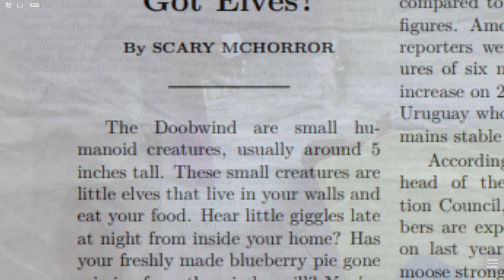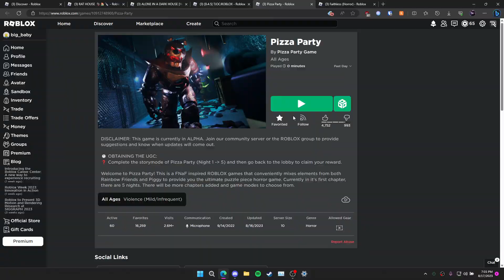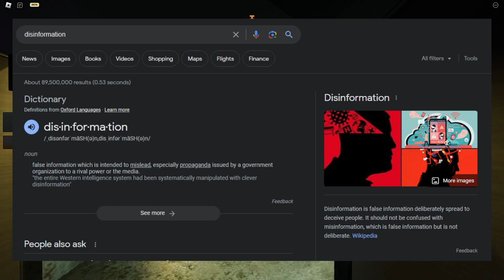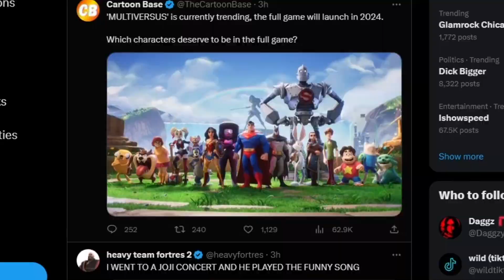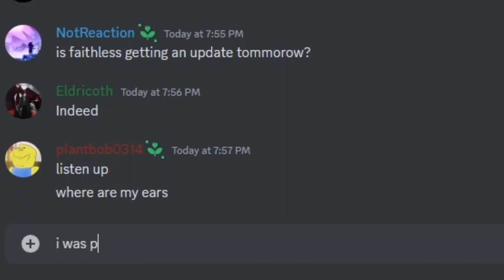3 "SCARY" ROBLOX GAMES #3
plantbob, alex, and wyatt play Lagim, Pizza Party, and The Watchtower Experience on Roblox.

"Spacial Winds"
"Final Count"
"Gathering Darkness"

00:00 Intro
00:26 Lagim
03:03 Pizza Party
06:45 plant wants his UGC item
07:25 The Watchtower Experience

old title:
3 ROBLOX GAMES THAT WILL MAKE YOU DIE INSTANTLY!